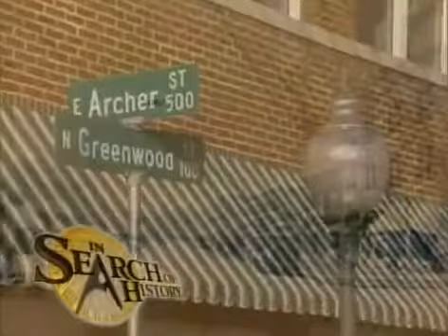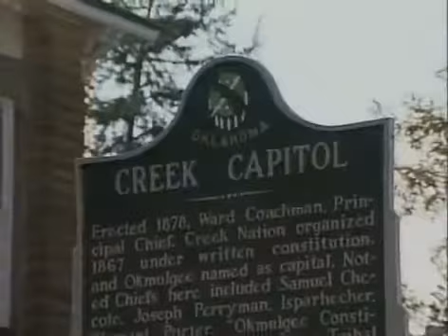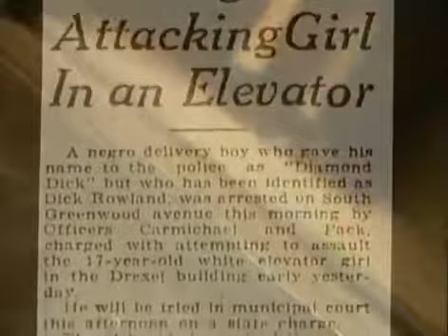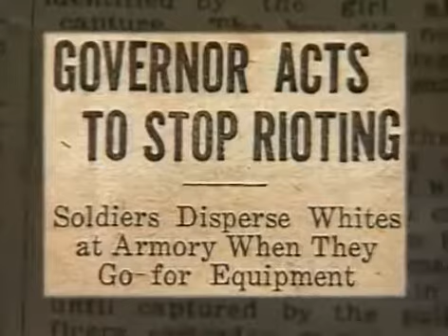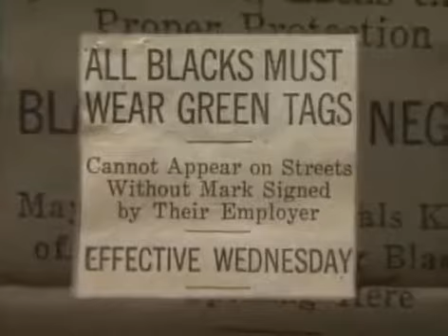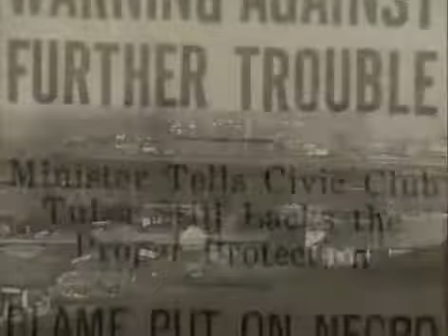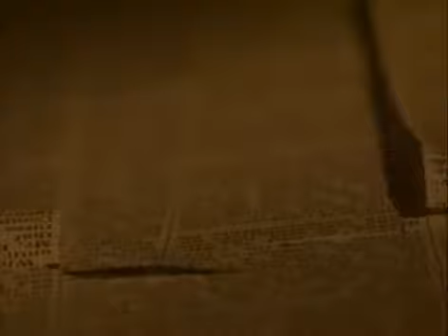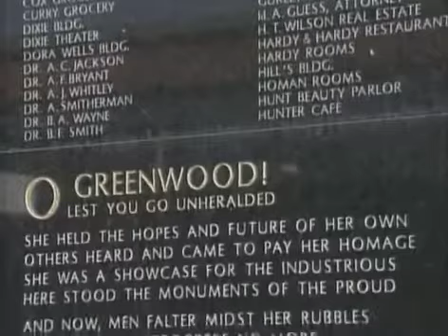Black Wall Street Full Documentary